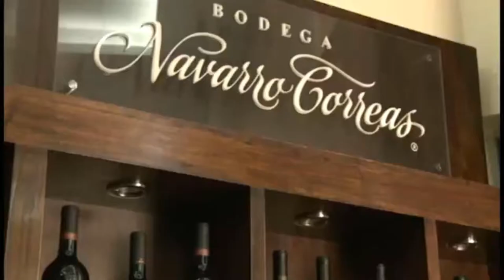Insider Tipps gut Essen - Steak House Restaurant Steakhaus Paraguay Tipps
Insider Tipps leckeres Essen - gute Steak House Restaurant Steakhaus Paraguay Tipps

Paraguay Live: Schaut Euch das leckere Essen in Paraguay an. Es gibt zahlreiche Steak House also Churrasquerias wo man wirklich sehr gut Essen kann.

Als Churrasco bezeichnet man eine lateinamerikanische Zubereitungsart von Fleisch (vornehmlich Rindfleisch) über Feuer, die regional geringe Unterschiede aufweisen kann.

PAULISTA CHURRASQUERIA Asuncion Paraguay
Tel.: 611 501
Av. San Martín c/Mcal. López.